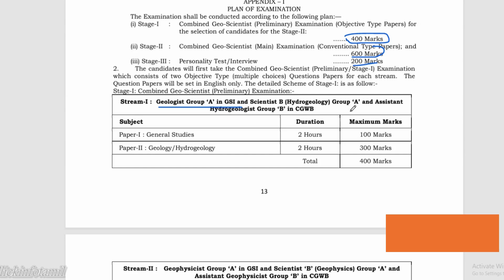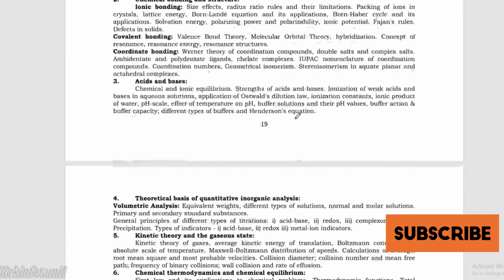"UPSC Recruitment 2024: Apply Now for 85 Geo-Scientist Posts!" Central Govt Jobs I Regular Basis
Latest Uploaded Videos for you

SBI CBO,RBI GRADE B,RBI Assistant,LIC AAO,NEET 2024,JEE Mains 2024,
JEE Advanced 2024,IBPS PO 2024,IBPS Clerk 2024,IBPS RRB 2024,IBPS SO 2024
CUET PG 2024,CAT Exam 2024,AFCAT Exam 2024
UPSC NDA 2024,UPSC CDS 2024,UPSC IAS Exam 2024,TNPSC Group 4 2024,TNPSC Group 2 2024,KVS Recruitment 2024,NVS Recruitment 2024,
UGC NET 2024,CSIR NET 2024,NEET Exam 2024,Govt. Exams,